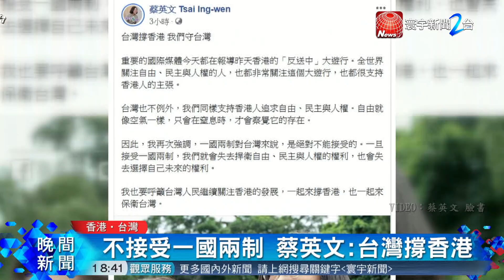香港街頭抗爭”反送中” 台網友關切登網路熱搜冠軍｜寰宇整點新聞20190610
【寰宇新聞】香港送中遊行，引發國際觀關注，根據思為策略大數據分析，過去24小時，網路討論議題中，關於反送中，就有22萬筆，網路討論度熱外，政壇人物也對此議題，競相發表看法，角逐國民黨總統初選的鴻海董事長郭台銘說，這表示香港一國兩制是失敗的，總統蔡英文也藉著香港現狀強調，不能接受一國兩制，賴德清也藉此譴責中國，箝制香港的言論自由，也剝奪了香港的集會結社自由。